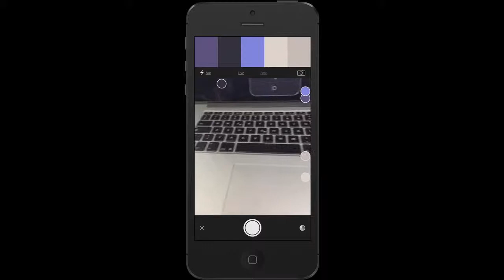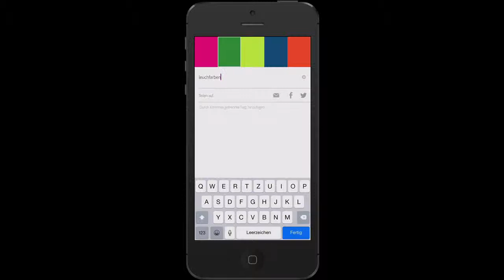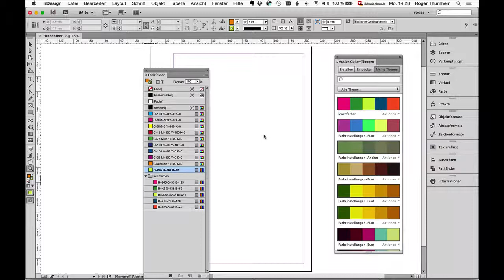Farben mit iPhone und Adobe Color CC aufnehmen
In diesem Video sehen sie wie sie mit einem iPhone und der App Adobe Color CC Farben aufnehmen und über die Creative Cloud synchronisieren.